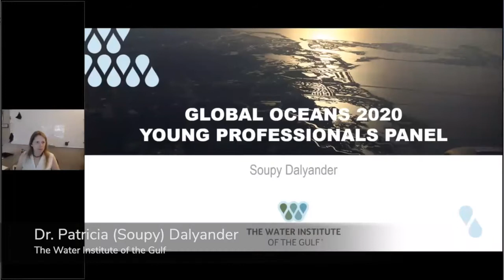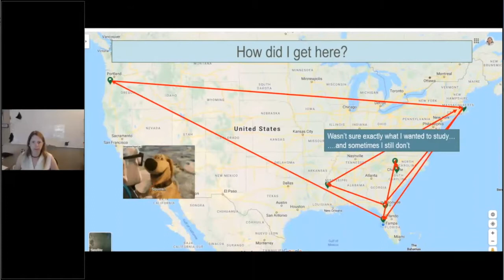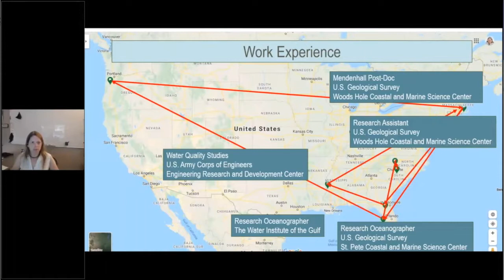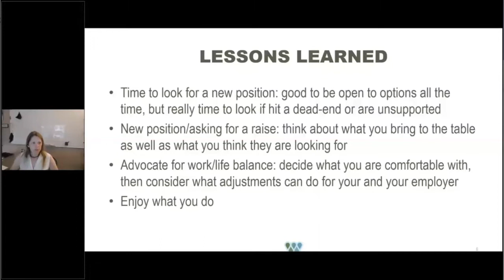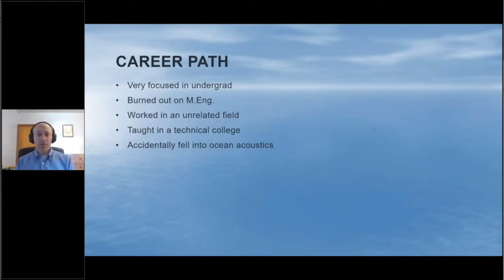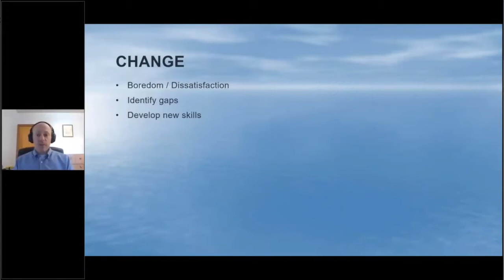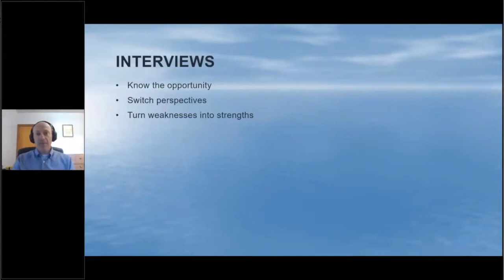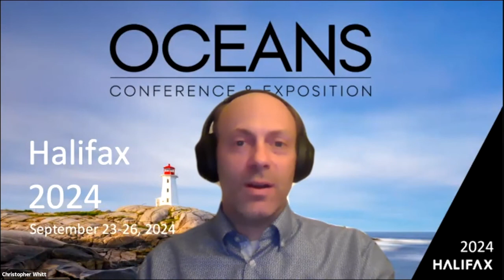Global OCEANS 2020 Panel: Young Professionals Welcome & Career Paths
The Young Professionals program is geared towards Young Professionals. The opening panel was focused on career paths, with discussion and audience questions on how panelists have come to their current position and field. Panelists are from diverse backgrounds and communities (Non-profit, Entrepreneur, Industry, Government).